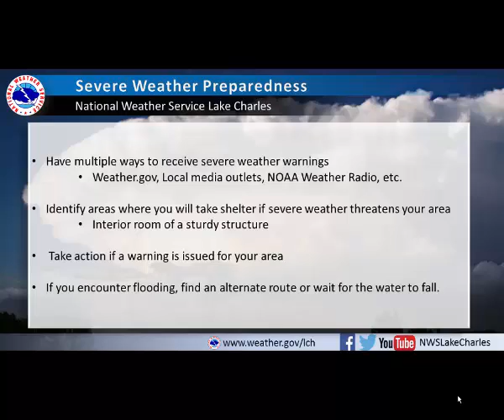11-16-15 Severe Weather Briefing